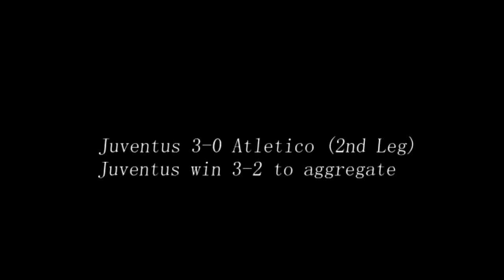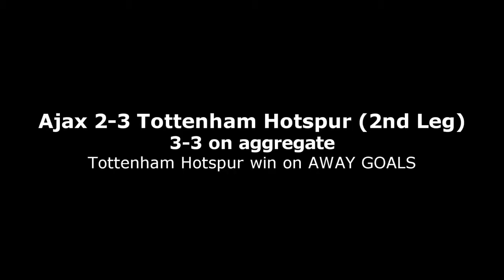Most Dramatic Comebacks In Football